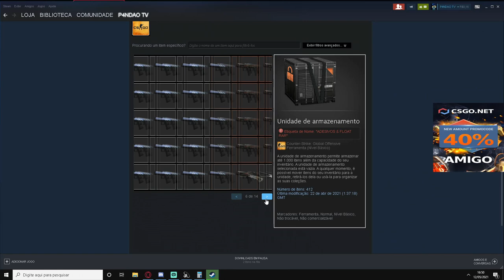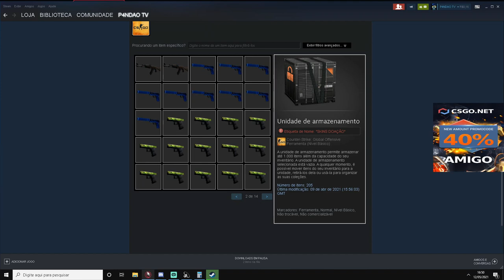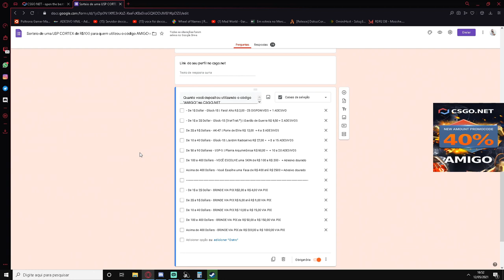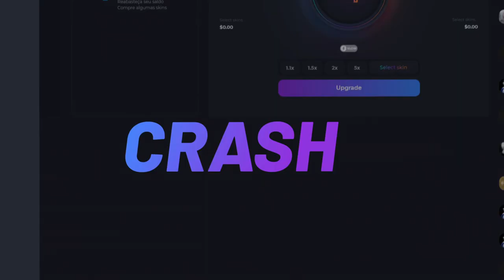BRINDES em DOBRO no CÓDIGO AMIGO do CSGO.NET NESSE MÊS - CORRAM! AVISO SOBRE ENTREGAS